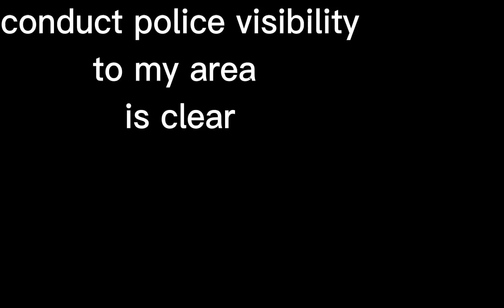roving conduct police visibility to my area